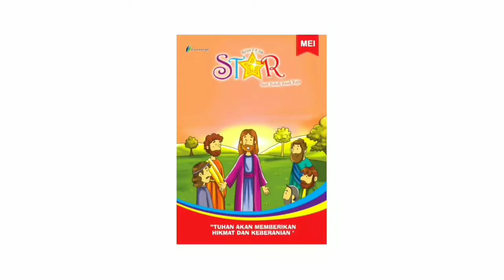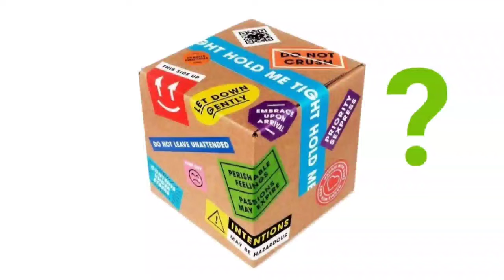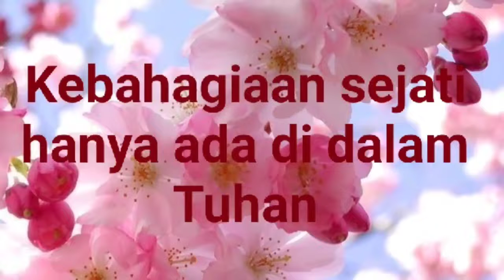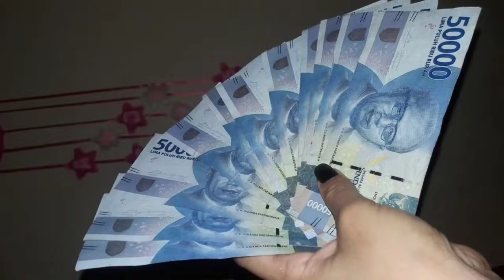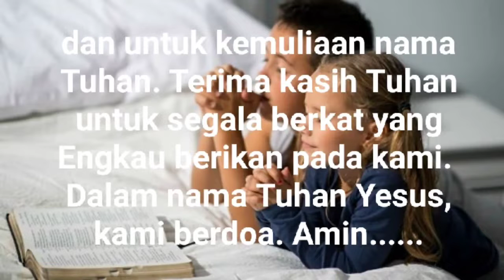Renungan Harian Anak Lilin Kecil 525